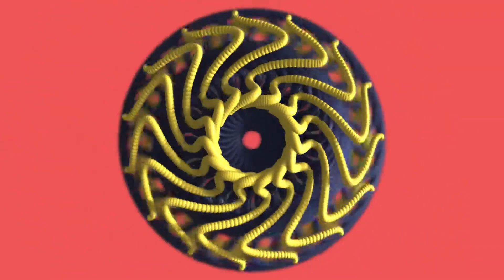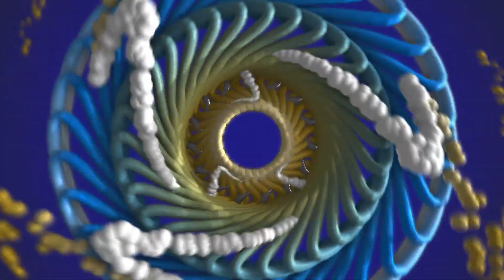Unlike Pluto - Time is eating (no copyright music)